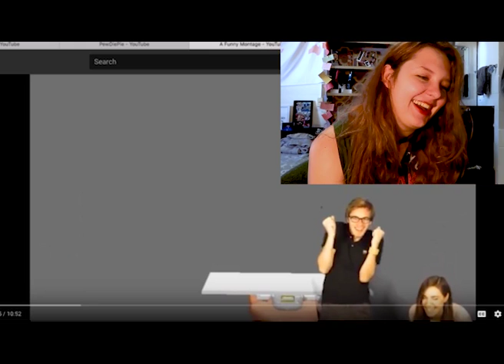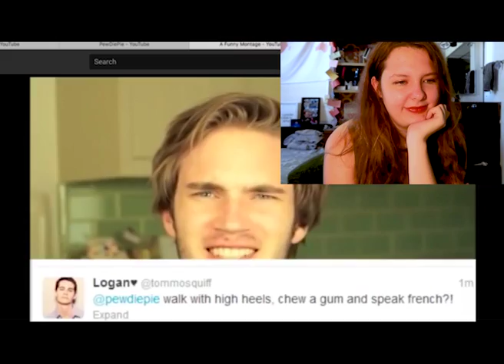PEWDIEPIE IN THE TITLE